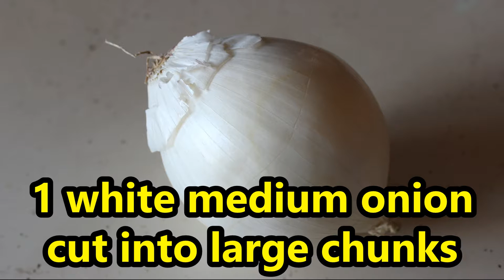RAW VEGAN | Recipe | Vegan fruit salad with a kick | Music made by me in description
Hello every one here is some thing that is a treat for you all

my RAW vegan fruit Salad with a KICK...mhmm a KICK...

Also the song in here i wrote. link is I made this creative commons for all to use at their leisure...

I hope you enjoy the song and the fruit salad

LishaJoya